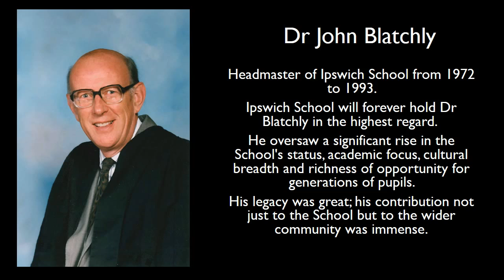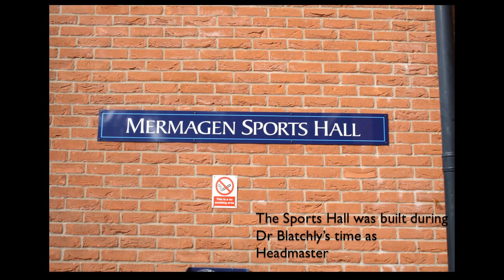Dr Blatchly - Ipswich School